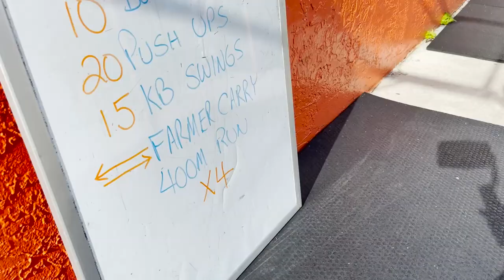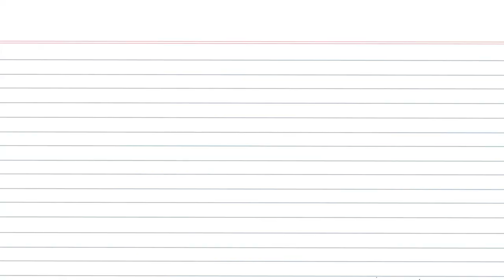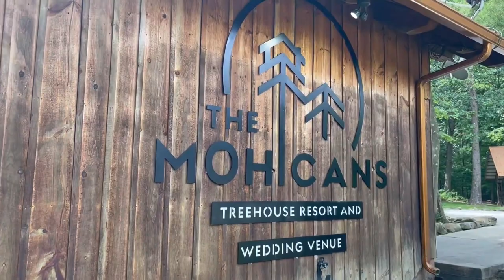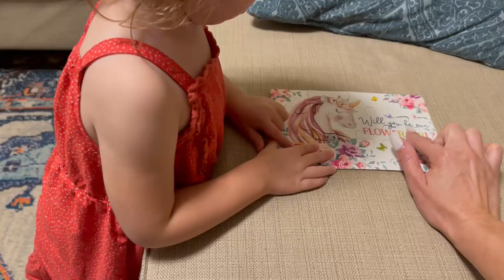Summer Roadtrip with the Armentrout's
Follow along as we travel through the midwest down through the east coast on a summer family vacation.

Chapters:
00:00 - Intro to Roadtrip
00:12 - Life Mastery with Tony Robbins (Palm Beach, FL)
00:47 - Evolution Fitness in (Boca Raton, FL)
00:28 - IFBB Pro Mahsa (Miami, FL)
02:45 - On the Road
03:07 - Reinhardt University
04:58 - Alexander Highschool
05:27 - Recap
06:40 - Nashville, TN
07:10 - TROLL ALERT
08:47 - Family in St. Louis, MO
09:46 - Indianapolis KOA
12:09 - Mount Vernon, OH
12:57 - The Mohicans Treehouse Resort
13:22 - Recap
15:33 - Family in West Virginia
16:42 - Family in Conway, SC
The End!